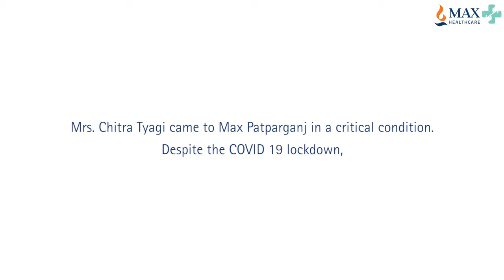Cancer Care in Pandemic: Story of Mrs. Chitra Tyagi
While the world has hit a pause, medical conditions won’t wait for things to go back to normal. Mrs. Chitra Tyagi, a cancer patient, was admitted to Max Hospital Patparganj, in a critical condition during the lockdown. Her pandemic-concerns quickly disappeared after she witnessed the measures deployed to protect patients and staff. With the help of advanced treatment by Dr. Meenu Walia, she was able to regain her health.

Dr. Meenu Walia, Oncologist at Max Super Speciality Hospital, Patparganj, Delhi, and Vaishali, is a pioneer in the field of Oncology by being the first DNB Medical Oncologist of India. She has more than three decades of experience in the field of medicine. Patients from all across the globe seek her expert advice and treatment for Cancer. She is extremely passionate about her work and dedication to the well being of her patients. Dr. Meenu Walia is a distinguished name in the field of Medical Oncology.
Dr. Meenu Walia has authored various chapters on Oncology and has published articles in national and international journals. She is also associated with support groups and NGOs to help patients rehabilitate and cope up with the treatment.
For further queries in relation to Cancer and its treatment options one may directly be reached to Dr. Meenu Walia at her E-mail

Find more videos by Dr. Meenu Walia by clicking the following links:
Head and Neck cancer awareness by Dr. Meenu Walia on Head and Neck Cancer Awareness week 7-14 April.